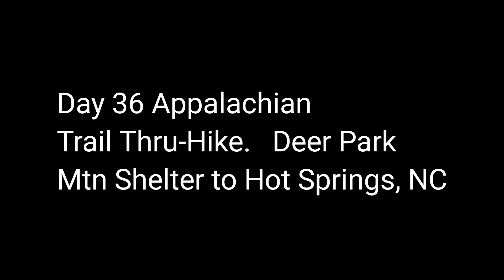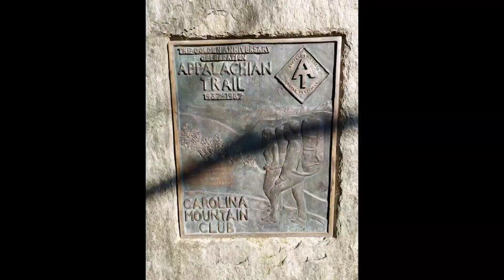Day 36 Appalachian Trail Thru-Hike. Deer Park Mountain Shelter to Hot Springs NC.